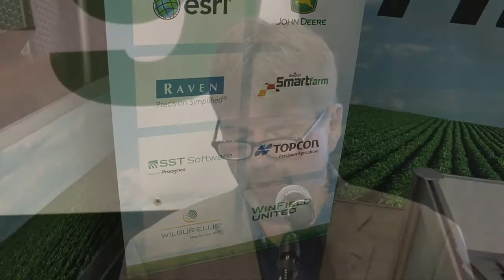Educator/Researcher Award, 2018 PrecisionAg Awards of Excellence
Bruce Erickson of Purdue University talks about accepting the challenge of precision ag education following his acceptance of the PrecisionAg Award of Excellence.